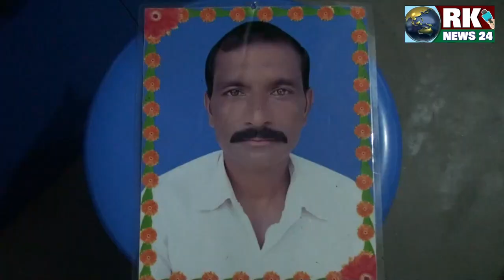শহিদুল | Śahidul | ৩ বছরে রহস্য উন্মোচন | rk news24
ঘটনার পারিবারিক থেকে জানা যায়,২০১৭ সালের ২৩ ডিসেম্বর নিখোঁজ হন কুষ্টিয়ার কুমারখালী উপজেলার বাগুলাট ইউনিয়নের ভড়ুয়াপাড়া গ্রামের মৃত আবদুল কুদ্দুসের ছেলে ৪৭ বছর বয়সী শহীদুল ইসলাম । এ ঘটনায় ২০১৮ সালের ৫ মার্চে শহিদুলের জনম দুঃখীনি মা তহিরণ নেছা বাদী হয়ে রোজিনা, তার বাবা জব্বার শেখ ও মা মতিরন নেসাকে আসামি করে আদালতে অপহরণ মামলাও করে।

             দর্শক আর কে নিউজের পক্ষ থেকে
আপনাকে জানাই সু-স্বাগতম। আশাকরি সবাই ভালো আছেন। আর কে নিউজ প্রতিদিন প্রতিনিয়ত বিভিন্ন তথ্য-উপাত্ত তুলে ধরছেন, তুলে ধরছেন বিভিন্ন ব্যাক্তি প্রতিষ্ঠান , তুলে ধরছেন দেশের আর্থ-সামাজিক নানা ঘটনা ,সেই সাথে কোন মতামত বা আপনার আশেপাশে নতুন কোন ঘটনার তথ্য যদি জানা থাকে তবে লেখা পাঠাতে ই-মেইল করুন অথবা মুঠো ফোযোগাযোগ করুন- 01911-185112